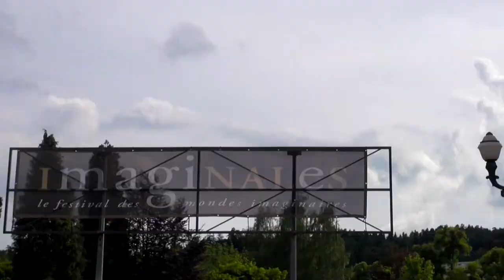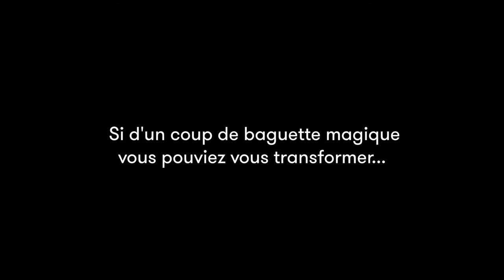Adrien Tomas - La maison des mages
A l'occasion du festival "Les imaginales d'Épinal, rencontre avec Adrien Tomas autour de son ouvrage "La maison des mages" aux éditions Mnémos.